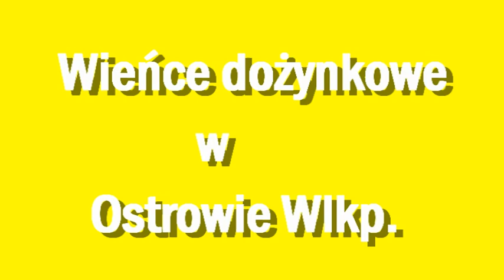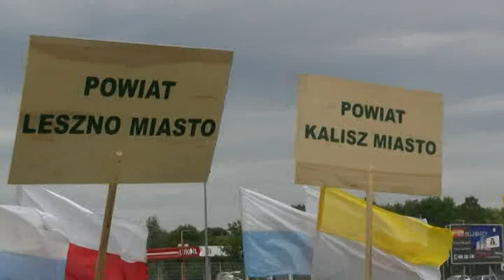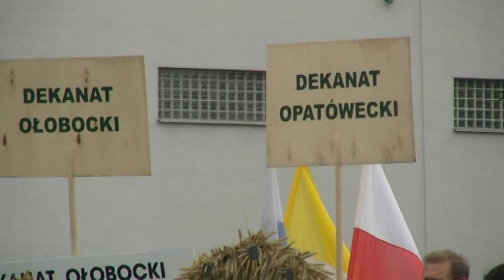Z Wielkopolski wieńce dożynkowe w Ostrowie Wlkp.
Ostrów Wlkp.,Ostrowski Uniwersytet Trzeciego Wieku. Podczas XIV Wojewódzko - Diecezjalnych Dożynek Wielkopolskich, które odbyły się 26 sierpnia w Ostrowie Wielkopolskim powiat i dekanaty Wielkopolski zaprezentowały swoje wieńce dożynkowe.